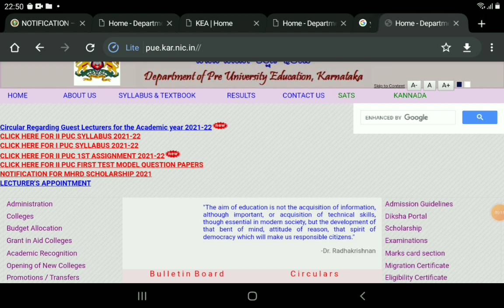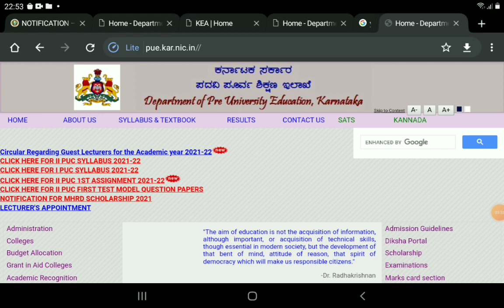PUC LATEST INFORMATION |ALL STUDENTS MUST WATCH THIS|students solution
Upi id:hatersvtu@ybl

lockdown in karnataka today,
lockdown in karnataka 2021 latest news today,
lockdown in karnataka october 2021